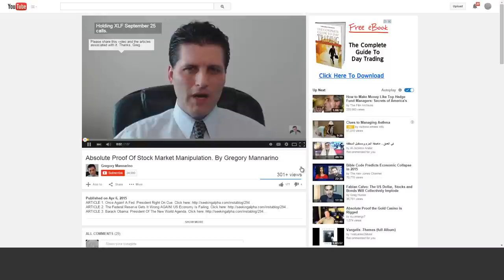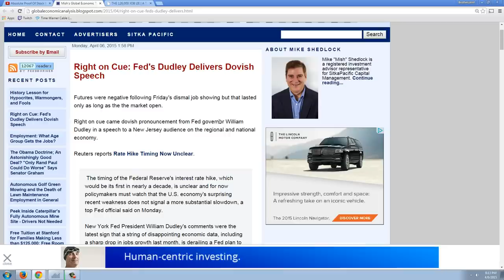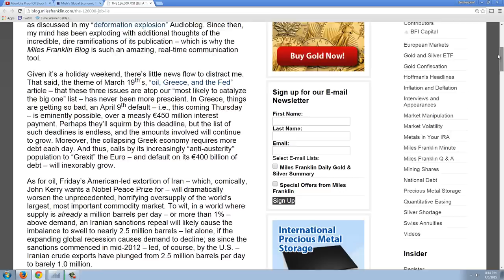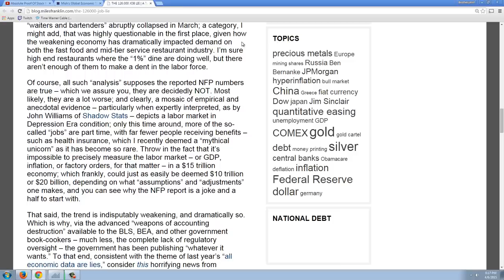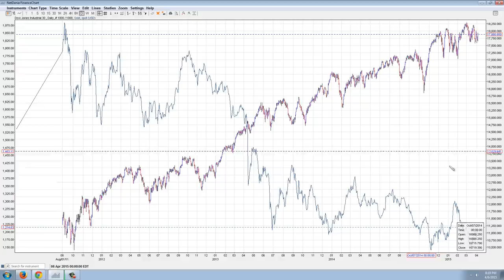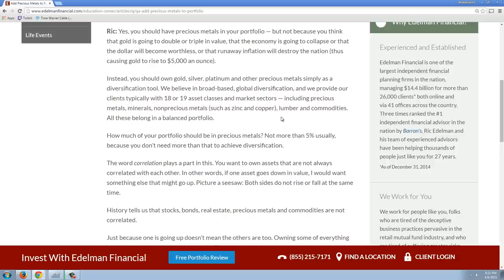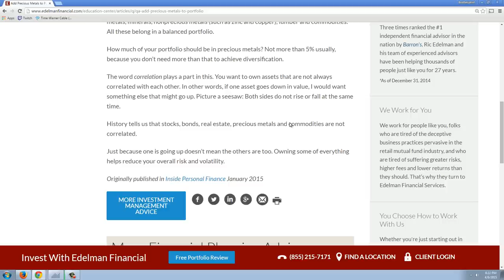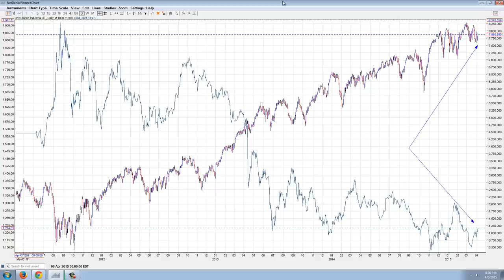Member Update 4/6/15 Master Plan